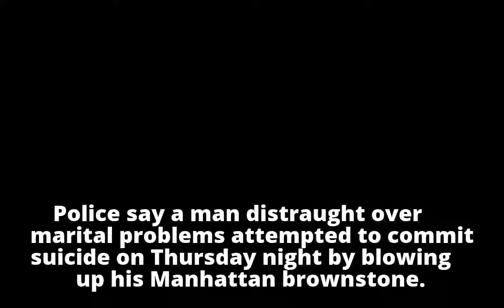Manhattan man attempts suicide by blowing up brownstone, police say - ABC News